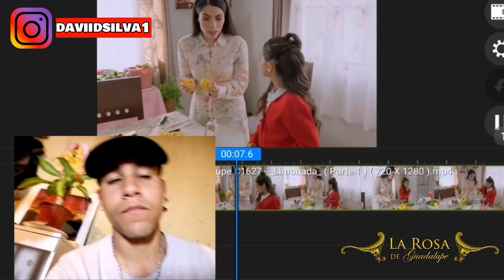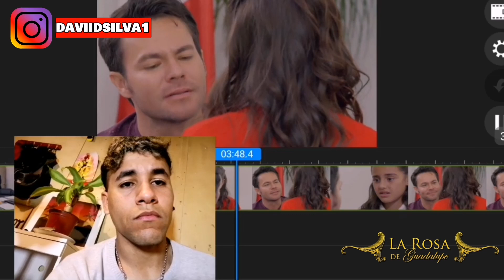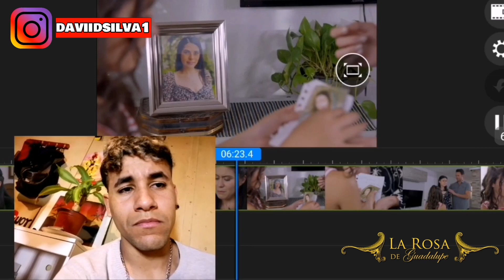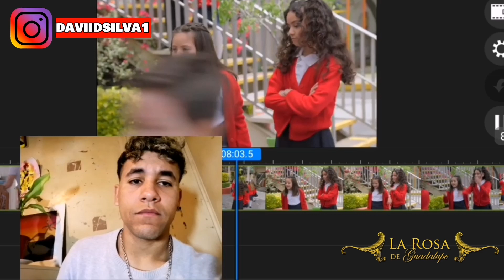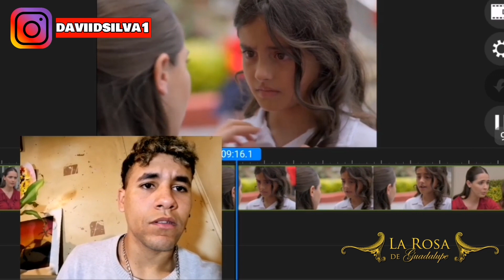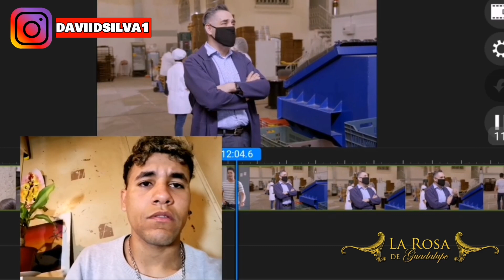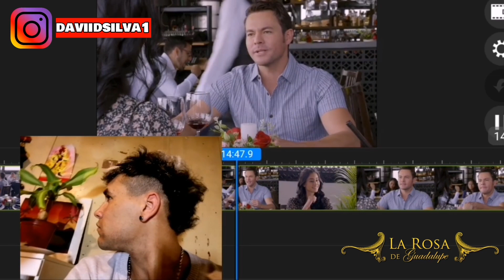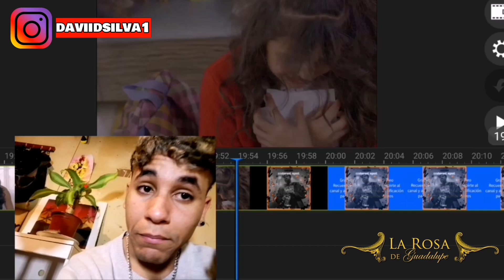La Rosa de Guadalupe Limonada parte 1